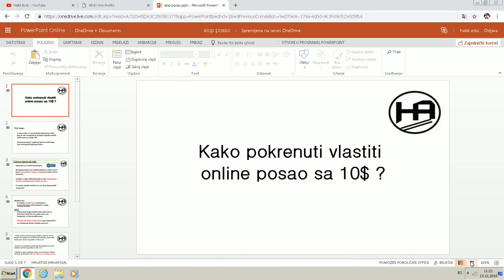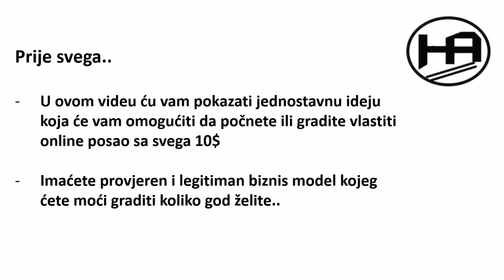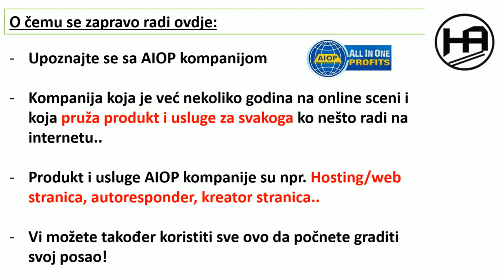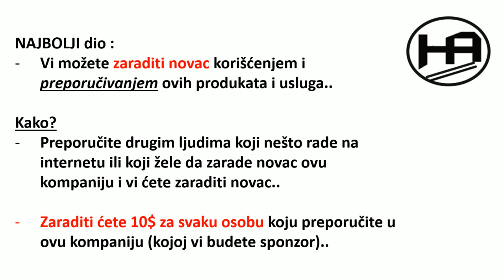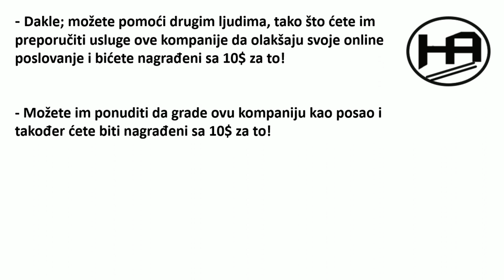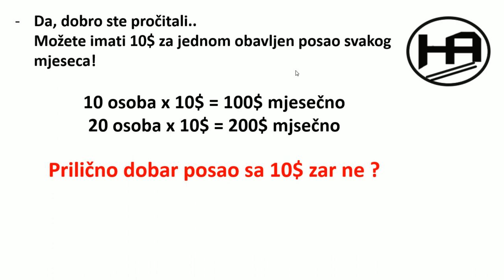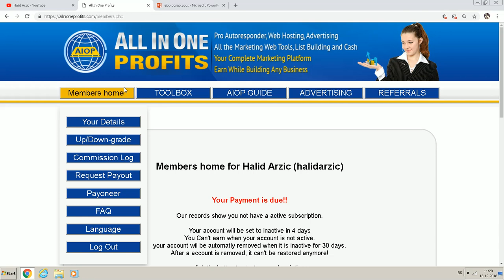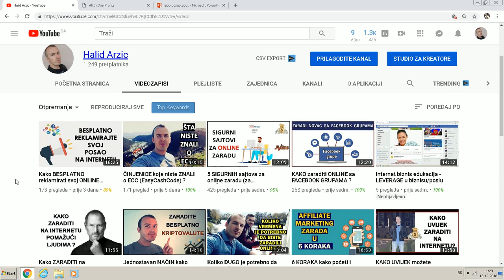KAKO POKRENUTI ONLINE POSAO ZA 10$ ?